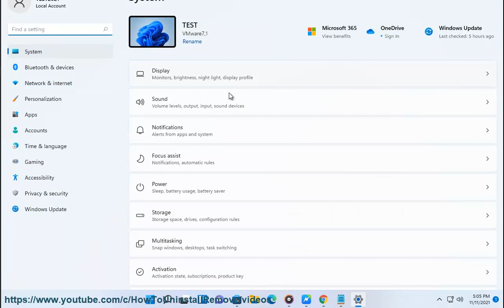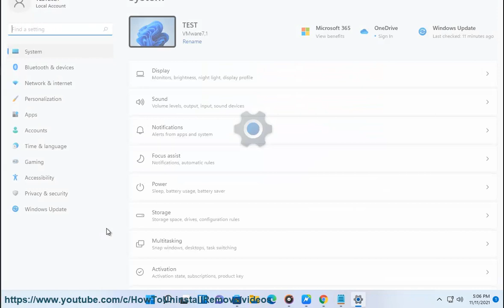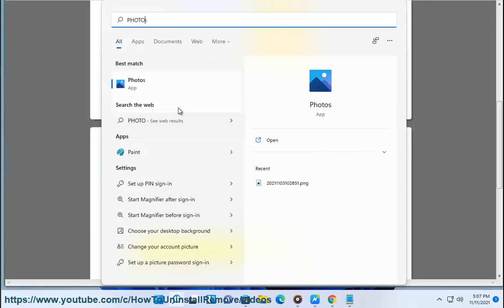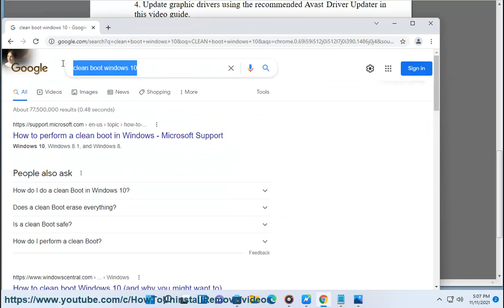Fix Windows 11 Photos black screen error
Here's how to fix Windows 11 Photos black screen error. Run Avast Driver Updater@ to keep your device drivers up-to-date, easily & effectively.